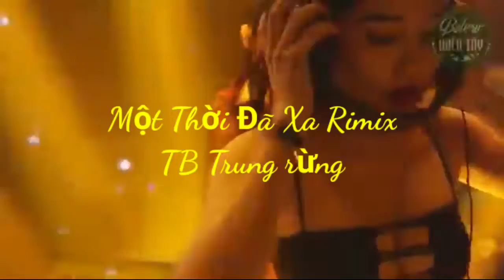Một thời đã xa rimix Trung rừng